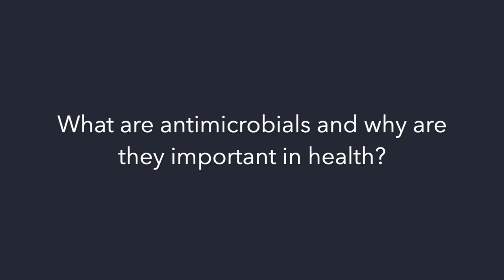One Health and antimicrobial resistance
Arshnee Moodley, team leader of the CGIAR Antimicrobial Resistance Hub, explains what antimicrobials are, their importance in human health and why One Health is important in tackling antimicrobial resistance.

Read the brief 'Managing antimicrobial use in livestock farming promotes human and animal health and supports livelihoods'

This film is part of the ILRI and CGIAR 'Investing in One Health' video series.